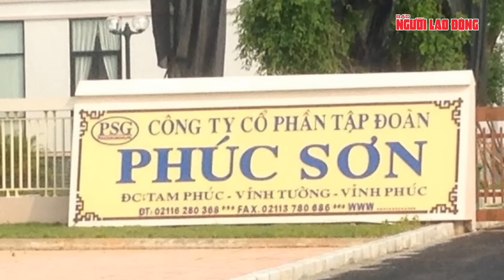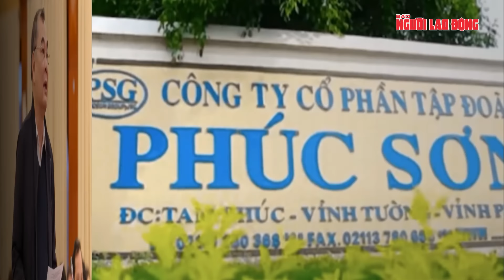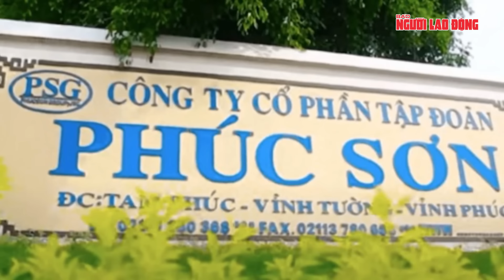Bí thư tỉnh uỷ tỉnh Vĩnh Phúc Hoàng Thị Thuý Lan bị bắt | Tin tức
NLĐ | Ngày 8-3, trao đổi với Báo Người Lao Động, trung tướng Tô  n Xô, Người Phát ngôn Bộ Công an, cho biết Cơ quan Cảnh sát điều tra Bộ Công an đã ra Quyết định khởi tố bị can, thực hiện lệnh bắt bị can để tạm giam đối với bà Hoàng Thị Thúy Lan, Bí thư Tỉnh ủy Vĩnh Phúc, để điều tra về hành vi "Nhận hối lộ". Bộ Công an cáo buộc bà Hoàng Thị Thúy Lan có sai phạm trong vụ xảy ra tại Công ty Cổ phần Tập đoàn Phúc Sơn, Công ty Cổ phần Đầu tư Thương mại và Bất động sản Thăng Long và các đơn vị liên quan.
Trước đó, liên quan đến vụ án này, trước đó ngày 26-2, Cơ quan Cảnh sát điều tra Bộ Công an cũng ra các Quyết định khởi tố bị can, Lệnh bắt bị can để tạm giam đối với các bị can, gồm: Nguyễn Văn Hậu (tên thường gọi "Hậu Pháo"), Chủ tịch HĐQT Công ty CP Tập đoàn Phúc Sơn; Nguyễn Thị Hằng, Phó Tổng giám đốc Công ty CP Tập đoàn Phúc Sơn; Đỗ Thị Mai, Kế toán trưởng Công ty CP Tập đoàn Phúc Sơn; Hoàng Thị Tuyết Hạnh, Kế toán viên, Công ty CP Tập đoàn Phúc Sơn; Trần Hữu Định, Giám đốc Công ty cổ phần Đầu tư Nam Á Group và Nguyễn Hồng Sơn, là lao động tự do để điều tra về hành vi Vi phạm quy định về kế toán gây hậu quả nghiêm trọng
Các bị can trên bị cáo buộc vì đã có các hành vi giả mạo, khai man, để ngoài sổ sách kế toán doanh thu, tài sản liên quan... gây thiệt hại đặc biệt nghiêm trọng cho Nhà nước.